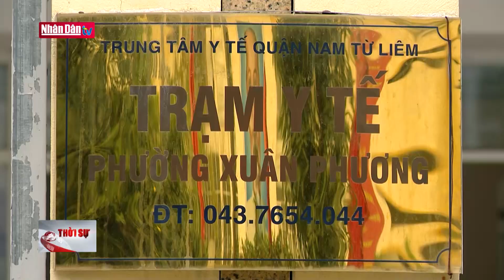Hà Nội thần tốc truy vết khi F1, F2 trở thành F0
Hà Nội thần tốc truy vết khi F1, F2 trở thành F0 | Truyền Hình Nhân Dân
1. Dự Báo Thời Tiết Hôm Nay